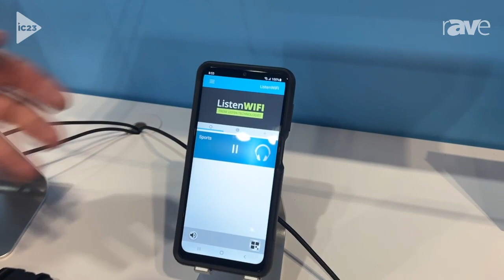InfoComm 2023: Listen Technologies Adds ListenWIFI Assistive Listening System, New Receiver, Beacon